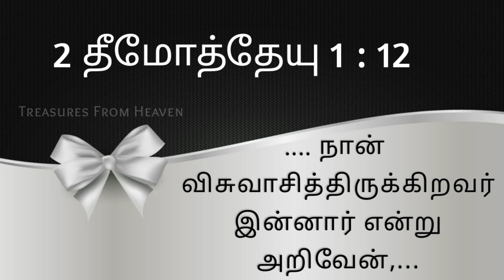Today's Bible verse in tamil | God's verse today | daily verse